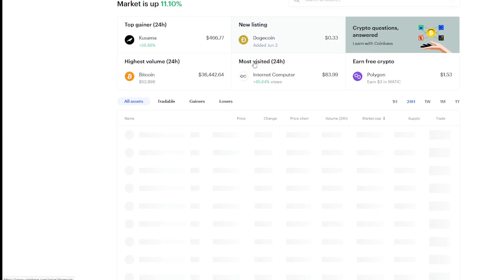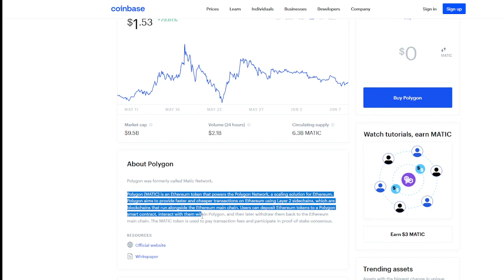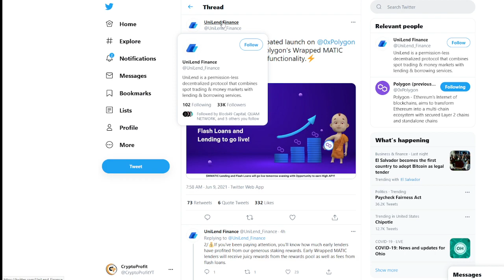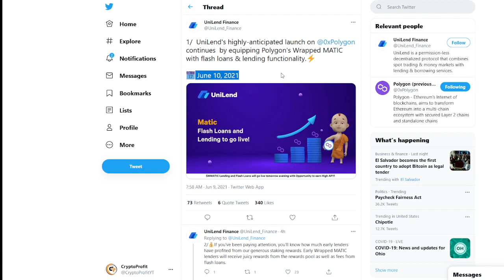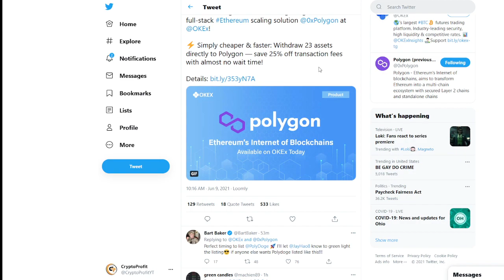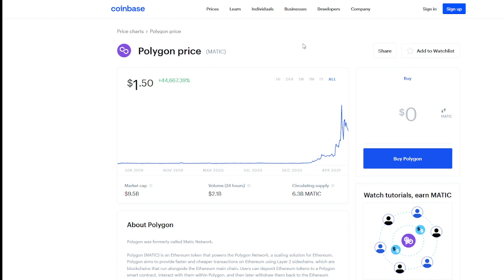Polygon Price Prediction 2021! - 24HR INCREASE! - Polygon Crypto Price - Crypto Polygon